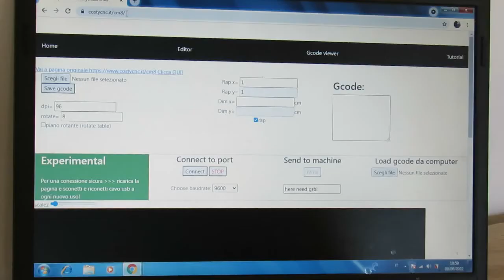Part 6 Costycnc mini conettere con la macchina e movimenti motori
Macchina taglia polistirolo artigianale a basso costo.
Costycnc mini conettere con la macchina e movimenti motori.